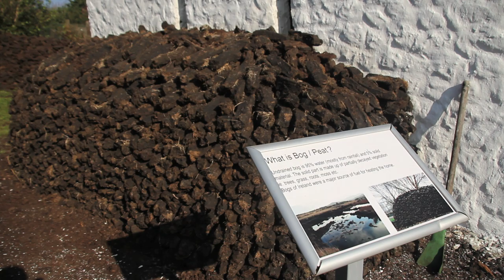Kerry Bog Village